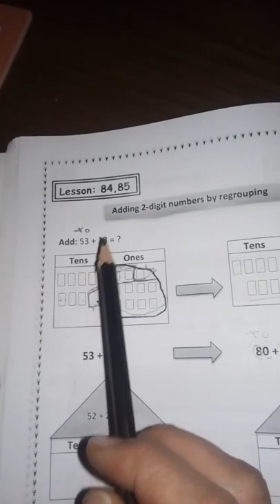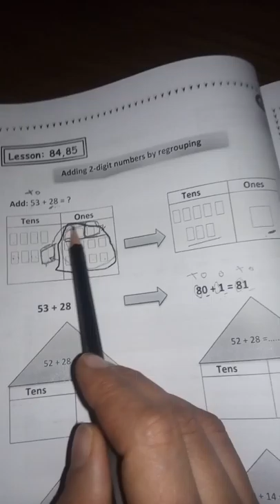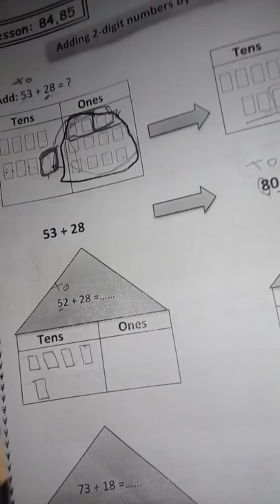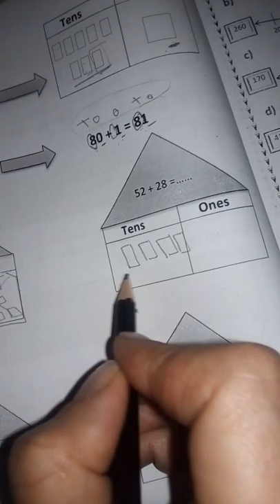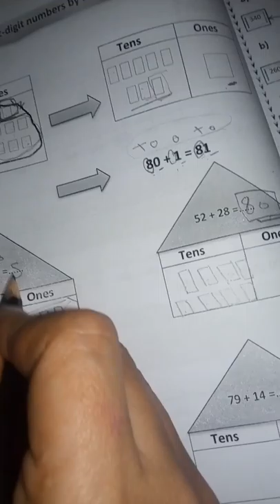Adding 2digits by regrouping